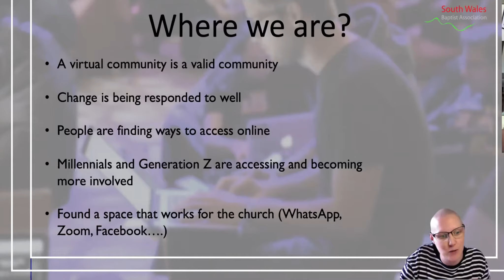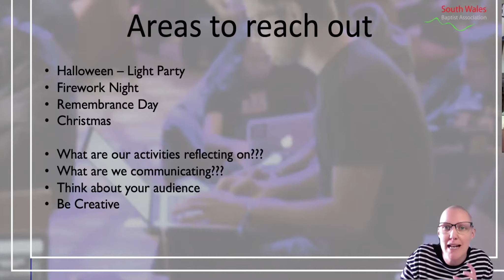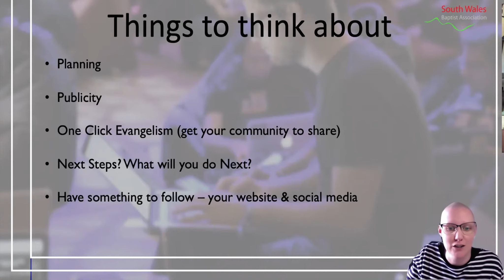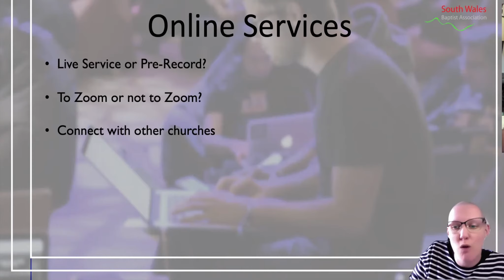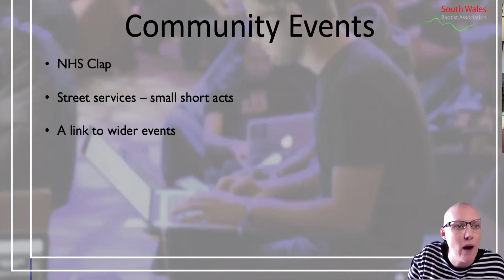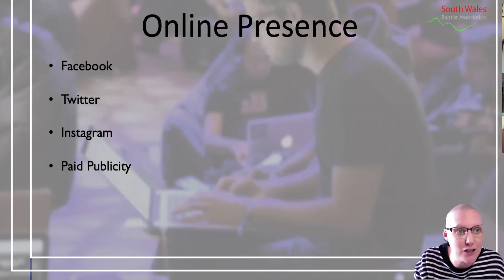Mission in the Digital World Webinar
Revd Hayley shares some reflections and ideas about how to approach missional in a digital world